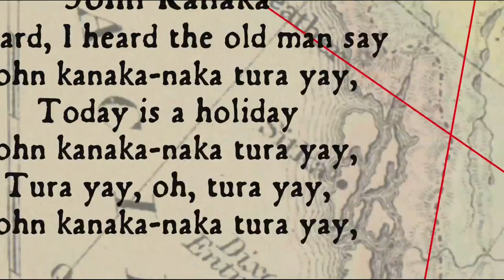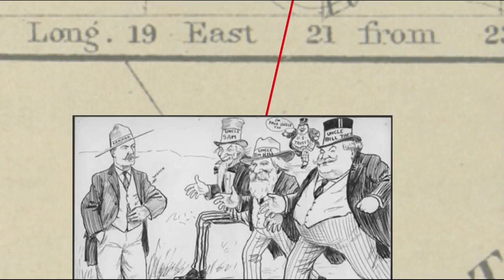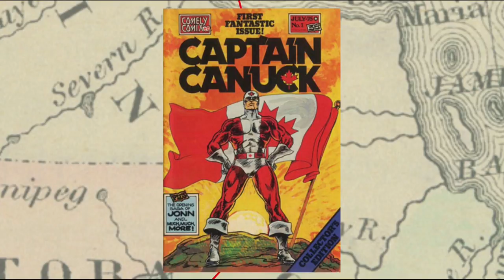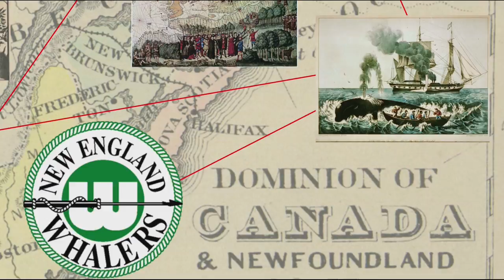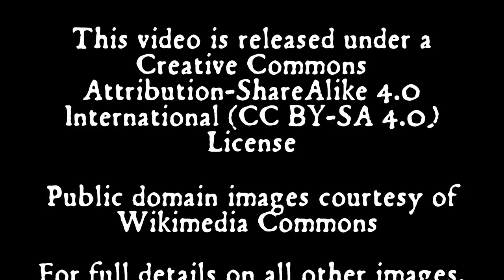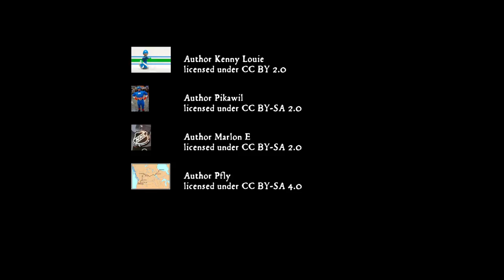Why are Canadians called Canucks?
For Canada150, an exploration of the surprising roots of "Canuck" and what it says about the Canadian national character.

Thanks to Dr. Samuel McLean for pointing us to the sea shanty "John Kanaka".